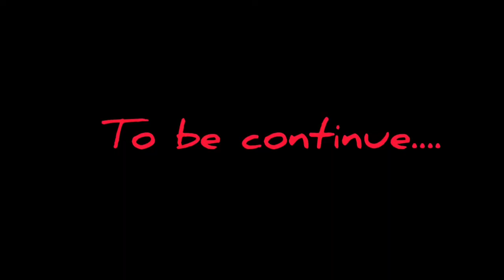Kids Ghost alaparai 1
During lockdown kids are turning bore in regular games, So they started making Short videos for youtube content. Here you go for one of the scary and funny videos of ghost version.

Video concept:
Two brothers are going to bedroom for sleep , then suddenly they felt some ghost activities are happening 👻 so they scared very much and felt down after seeing the ghost.

This is the 1st part, next part we will explain how the doll became ghost.

by Ilampirai Chezhiyan